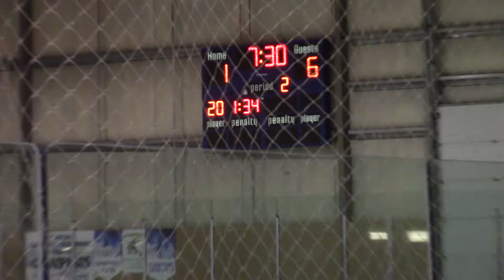2017 02 25 Charlottetown High Voltage U12 vs Charlottetown Wild Wolves U12 3